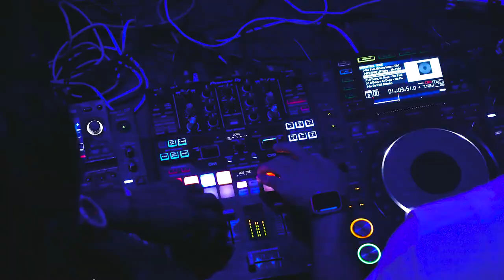Tyla Yaweh - High Right Now & Stuntin' On You (Live Performance)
Supreme Soul Presents
Tyla Yaweh - High Right Now & Stuntin' On You (Live Performance) in Orlando 11/15/2019

Shot and Edited by Rebecca Hormozi

Follow for more content and let me know what you thought of the video down below :)